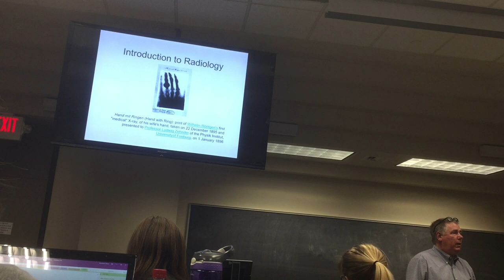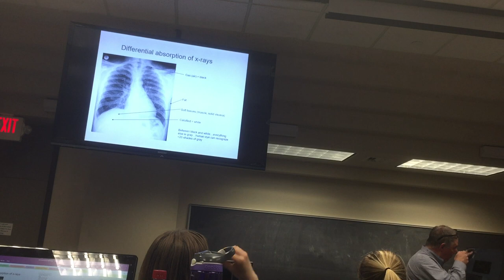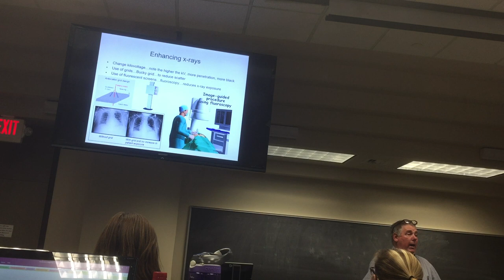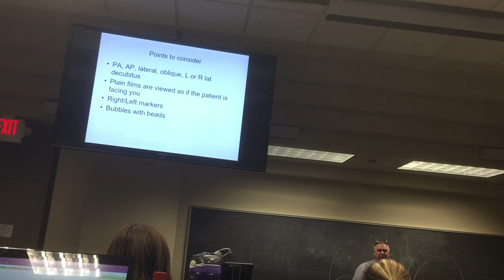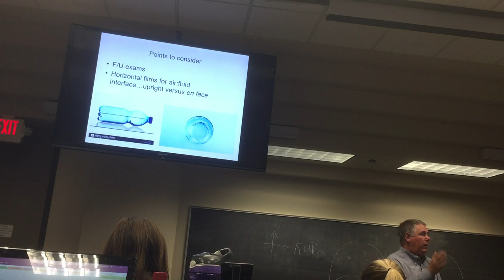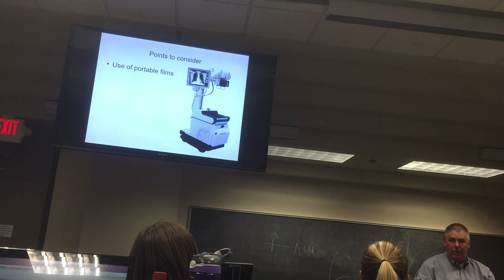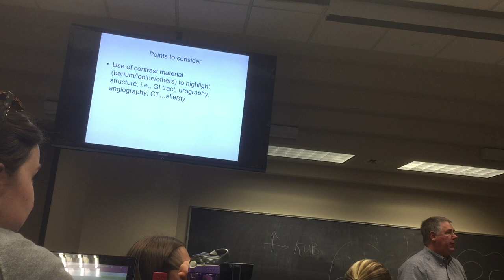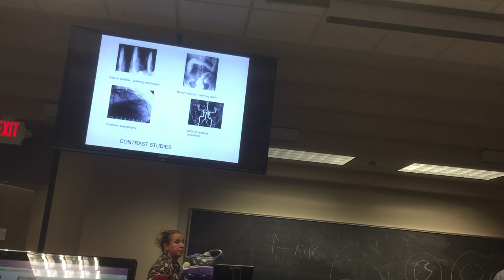Radiology Part 1